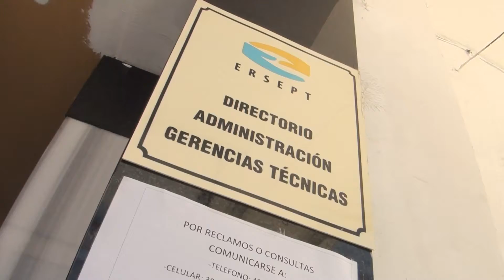SIGUEN LAS PRESENTACIONES CONTRA EL AUMENTO DE LUZ